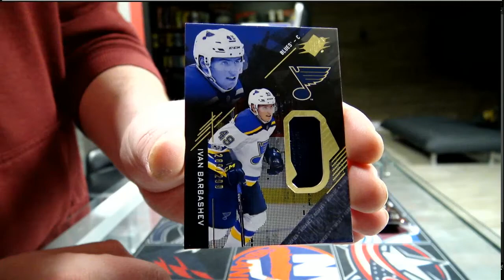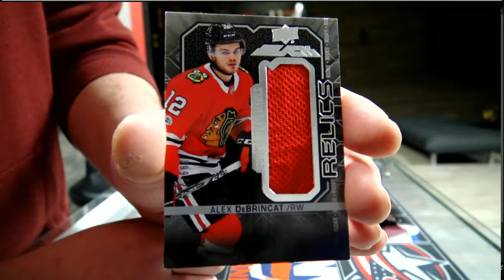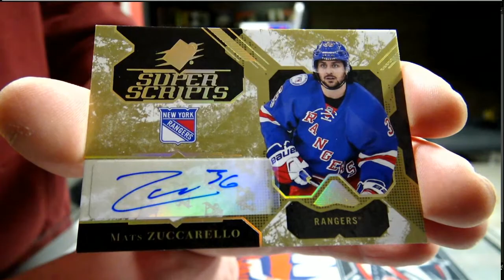450 Sports #2949 - 2017/18 Spx hockey double box break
450 Sports #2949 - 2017/18 Spx hockey double box break